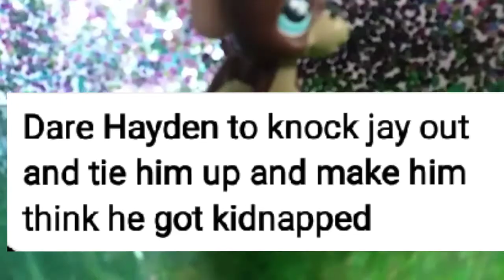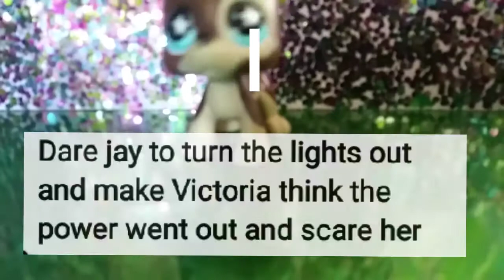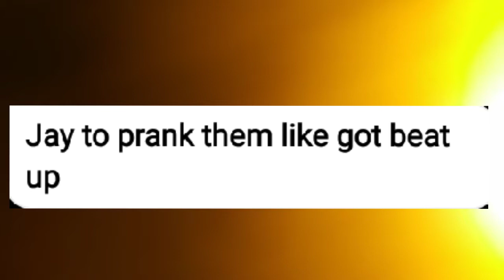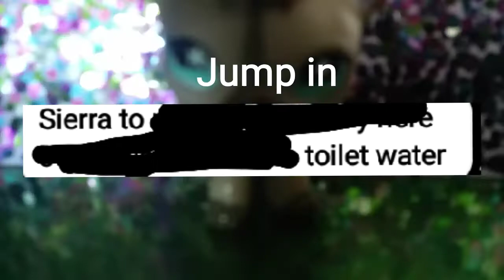Lps dares- pt. 1 ( old )